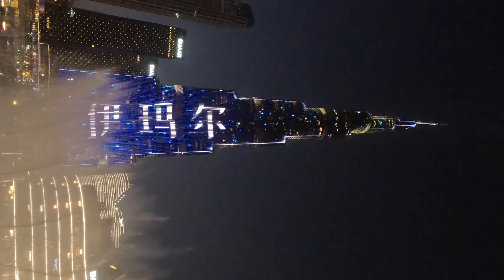Fountain Dance at Burj Khalifa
Dubai Vlog Day 2: Fountain Dance at Burj Khalifa